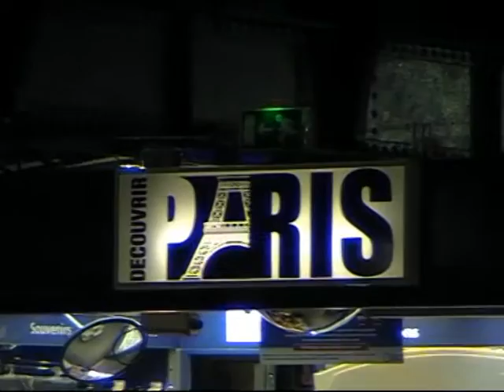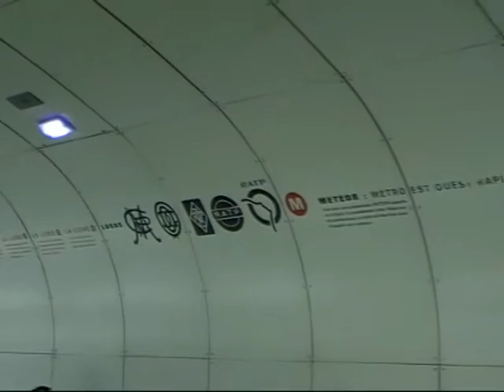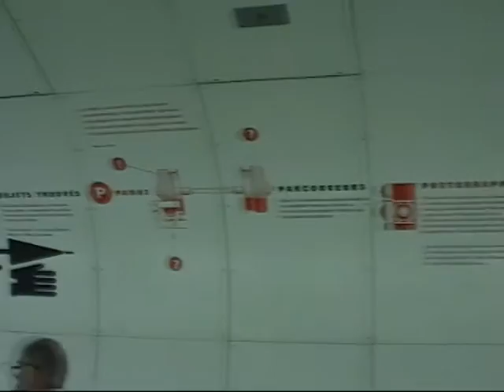Paris - capital France, EU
Paris EU Capital France